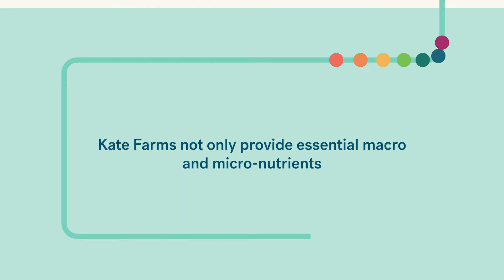Kate Farms What Are Phytonutrients?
At Kate Farms, we believe in putting All Good Things in our products. Ingredients matter and our formulas are designed to deliver outcomes that matter. Watch our video to learn more about phytonutrients and why we provide a clinically-studied phytonutrient blend.